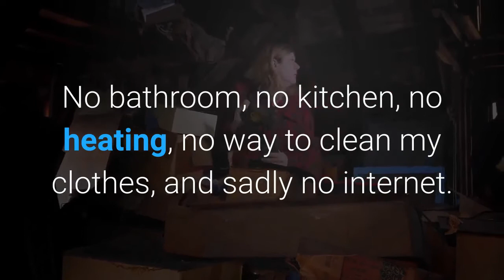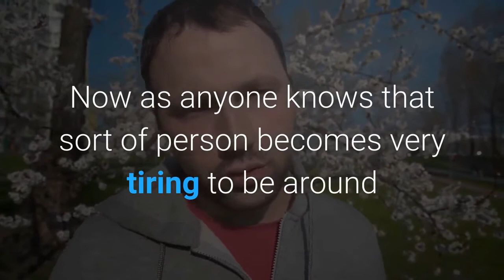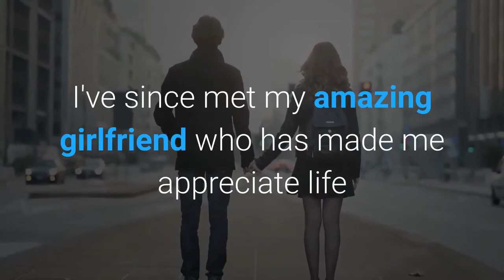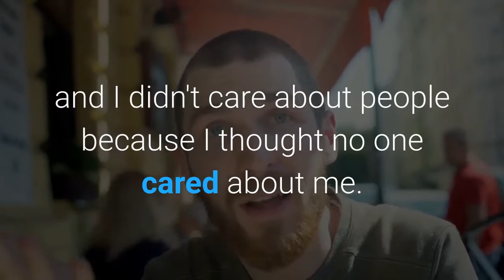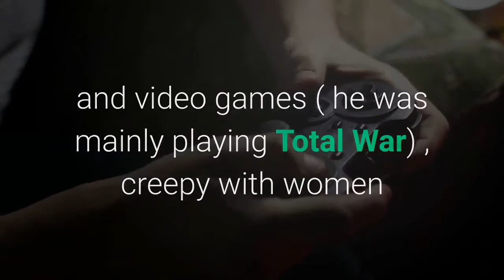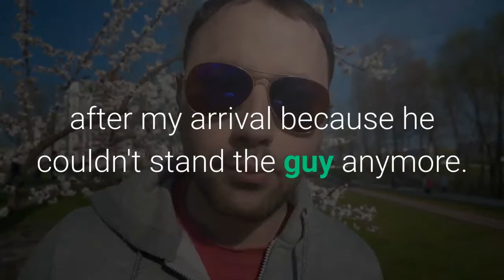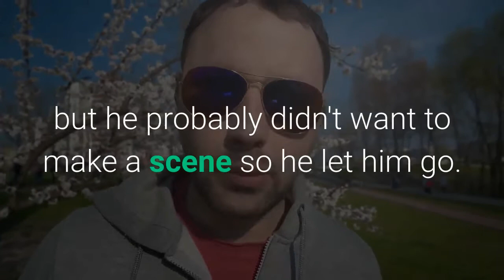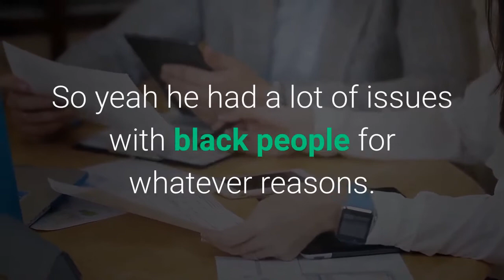Neckbeard Nice Guy Hoarder Racist - Reddit Story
**About Us**
Reddit Two Nice Guy Stories, Delusional Cheater
Our channel Another Day in Reddit we take the leading posts and reddit stories from r/askreddit to bring you new daily videos. On this channel we take the top posts and reddit stories from r/askreddit to bring new daily videos. Feature topics such as relationships, nice guys, college stories, neckbeards, narcissists, hood tales, relationships, prison stories and much more.

You are not obligated to buy any products.  Links are informational proposes only.  Please do your own research before making any purchase or important decisions.  We claim no responsibility for any purchases made.  You are responsible for any and all buying decisions.  Thank you for your support!